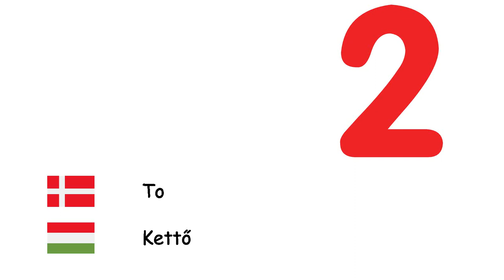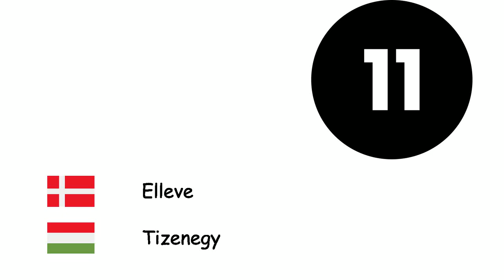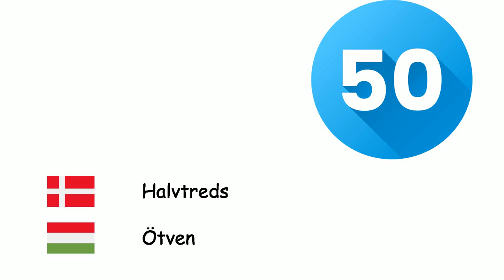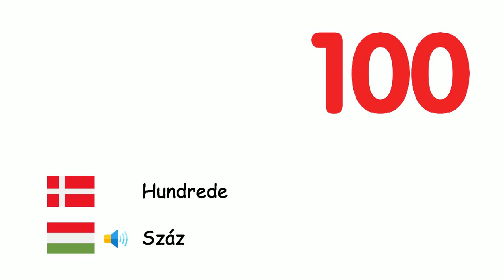Tal (Ungarsk) (da-hu)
Fone TV
da-hu-4
Számok (Magyar nyelv)
Nul - Nulla
En - Egy
To - Kettő
Tre - Három
Fire - Négy
Fem - Öt
Seks - Hat
Syv - Hét
Otte - Nyolc
Ni - Kilenc
Ti - Tíz
Elleve - Tizenegy
Tolv - Tizenkét
Tretten - Tizenhárom
Fjorten - Tizennégy
Femten - Tizenöt
Seksten - Tizenhat
Sytten - Tizenhét
Atten - Tizennyolc
Nitten - Tizenkilenc
Tyve - Húsz
Tredive - Harminc
Fyrre - Negyven
Halvtreds - Ötven
Tres - Hatvan
Halvfjerds - Hetven
Otte - Nyolcvan
Halvfems - Kilencven
Hundrede - Száz
Tusind - Ezer
Million - Millió
Milliard - Milliárd, ezermillió